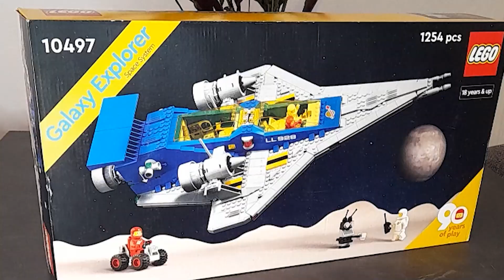Lego Galaxy Explorer 10497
This set brought so many memories... Speed built but would do it again :)